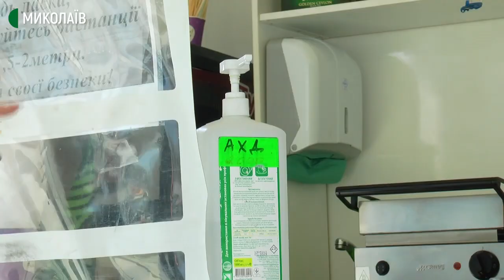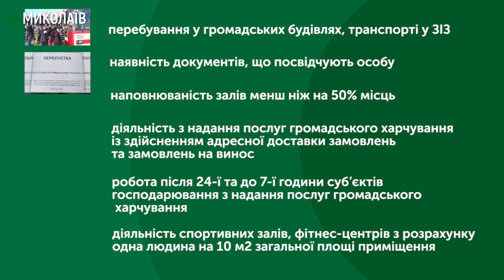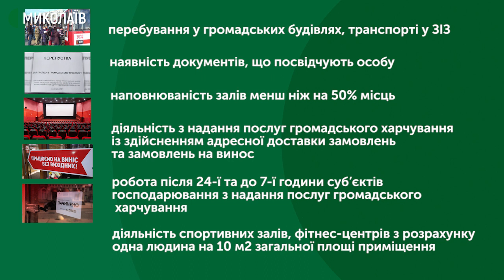Послаблення карантину в Миколаєві: як працюють ринки, кафе та транспорт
З 1 травня Миколаївщина перейшла до "жовтої" карантинної зони. Попередні обмеження "червоної" зони частково скасовані. Відновлюють свою роботу заклади громадського харчування, точки з непродовольчою продукцією, транспорт тощо.